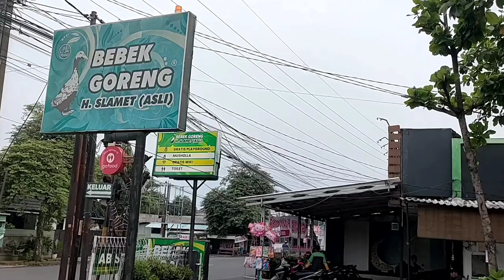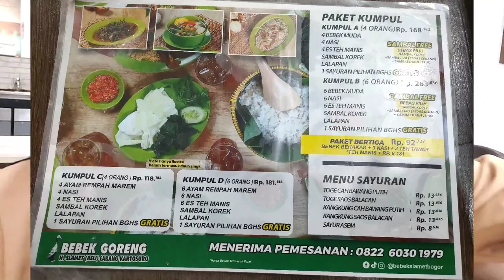Bebek Goreng H Slamet Cibinong: Legend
Bebek Lego adalah julukan untuk bebek goreng dengan daging super lembut, mudah lepas dari tulang, disajikan dengan sambal khas dan lalapan. Proses pengolahan khusus membuat daging empuk dan kulit renyah. Must-try di Jl. Sukahati No.45, Cibinong!

Follow IG TikTok lebih banyak keseruan kuliner!